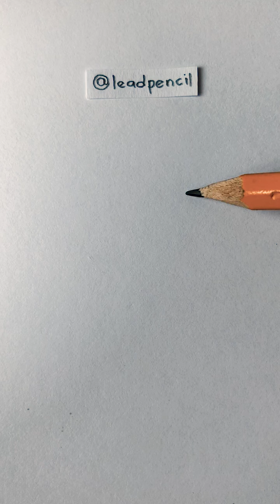Как нарисовать МЫШКУ из Тома и Джерри карандашом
Как легко нарисовать мышонка из Тома и Джерри, поэтапно, карандашом, для детей.